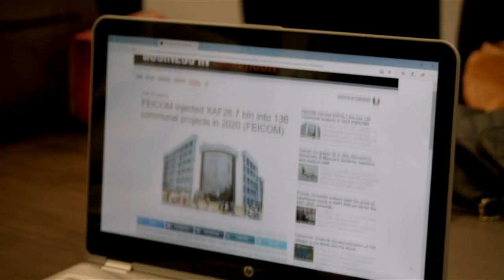LÉGALISATION DE LA CRYPTO MONNAIE EN ZONE CEMAC - Charles ESSOMBE | DASH MORNING Avec Emerant BIASSO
DASH MEDIA
African TV
African Radio
AFrican Entertainment
African News
African information
African Sports
African Education
African Bussiness
African Movies
African Jobs
African Music